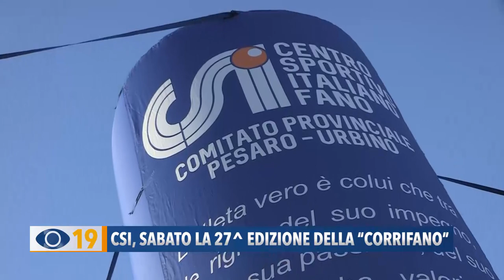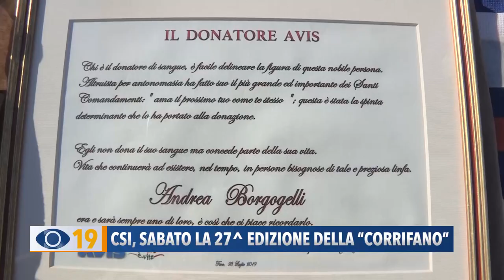CSI, il 16 settembre la 27ª edizione della "Corrifano"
27esima edizione della “Corrifano”, la gara podistica che oggi chiude le manifestazioni estive del comitato provinciale del Centro Sportivo Italiano.